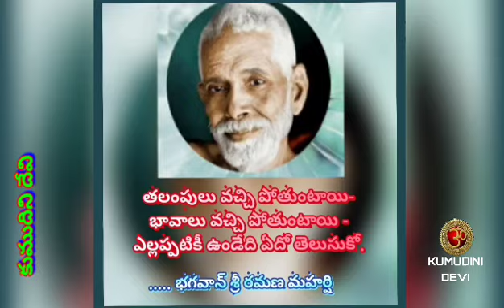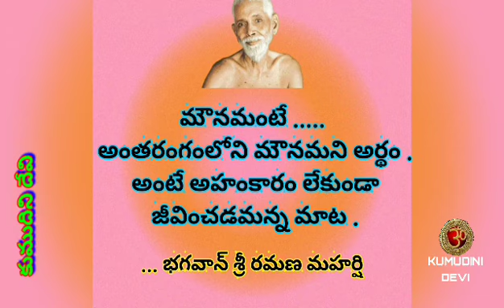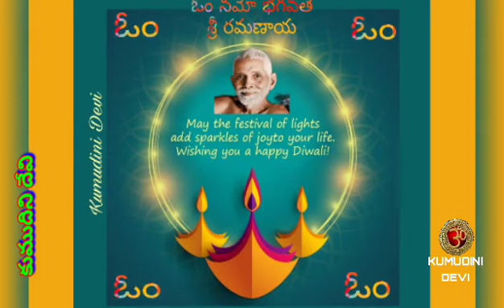ARUNACHALA SHIVA CHANTING | అరుణాచల శివ అరుణాచల శివ అరుణాచల శివ అరుణాచల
భగవాన్ శ్రీ రమణ మహర్షి గారి జీవితమే ఒక
" అద్భుతము " .
*అరుణాచల శివ స్మరణం మనము చేసుకున్న జన్మ జన్మల పుణ్యఫలం 🙏🙏🙏🙏🙏

భగవాన్ శ్రీ రమణ మహర్షి 🌼🌼🌼🙏🌼🌼🌼
అరుణాచల శివ అరుణాచల శివ అరుణాచల శివ